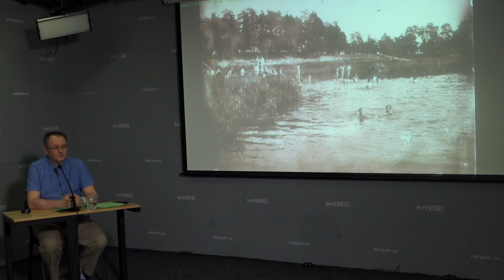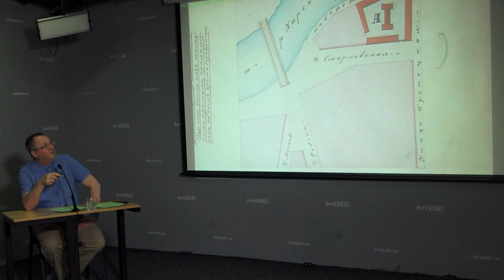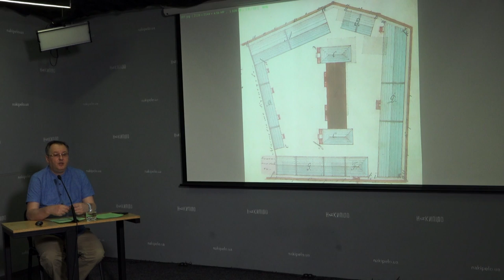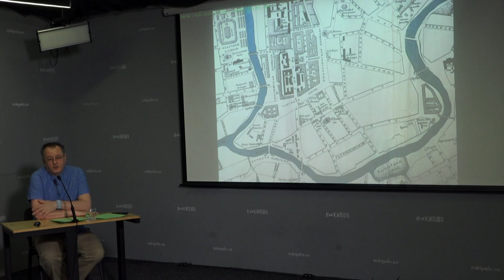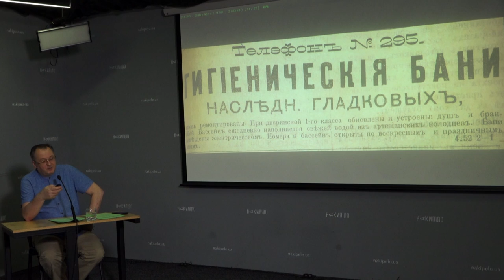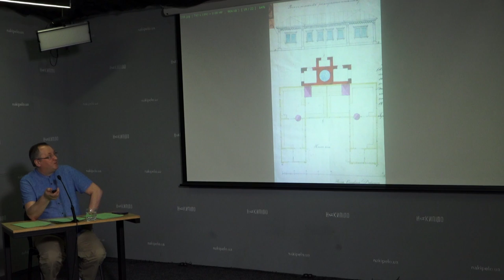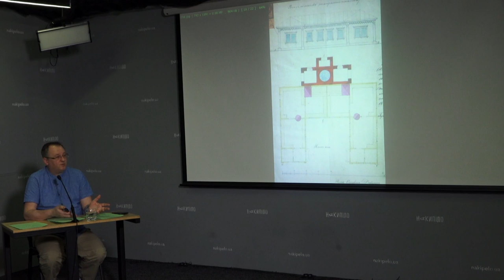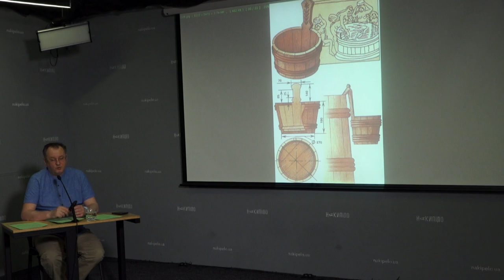Банний день у Харкові. Історичні вечори з Андрієм Парамоновим. Лекція №20